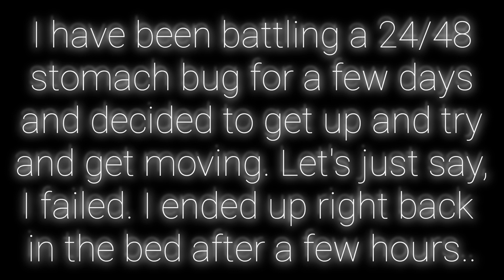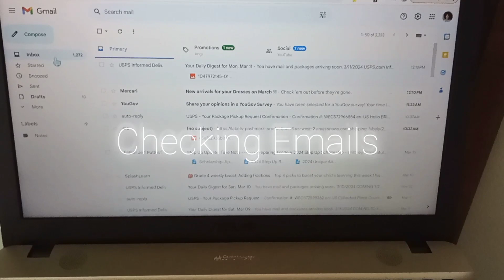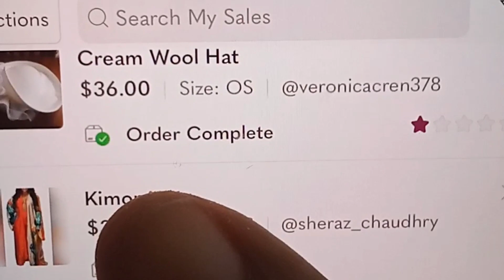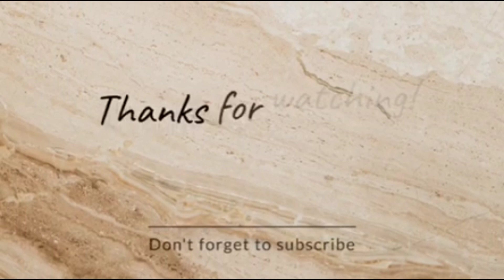I Tried l Recovering from 24/48 hour Stomach Bug l Walking Into HER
💜🕊️🤍Walking Into HER Book Club is back for the New Year 🎊 We will meet every Friday during the month to read, discuss and dissect the book of the Month. ALL ARE WELCOME!!! NO MEMBERSHIP REQUIRED. 💜🕊️🤍

📕Book Of The Month 👇
Discerning The Voice Of God By: Priscilla Shirer $14.99

PEACE BE MULTIPLIED,

Walking Into HER 🦋

👉🏽Stanley Quencher H2.0 FlowState Stainless Steel Vacuum Insulated Tumbler with Lid and Straw

👉🏽Get your own platform all in one for people to share and connect with others

📰B.O. Virtue Magazine-

Musician: @iksonmusic